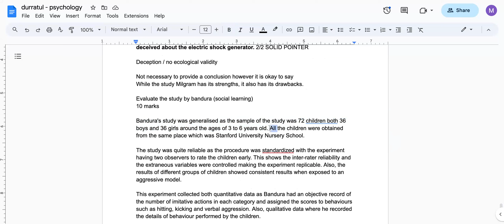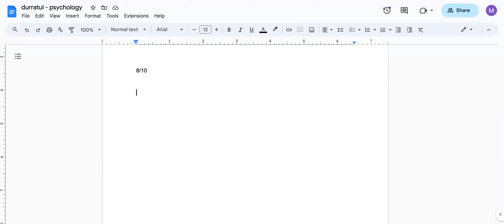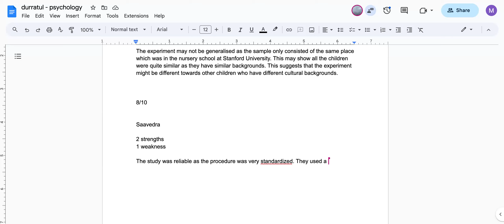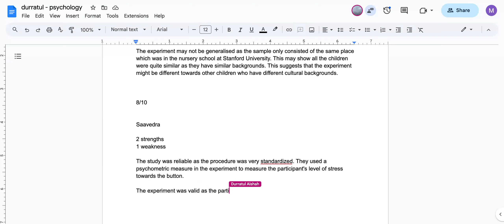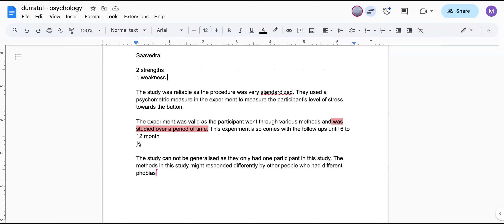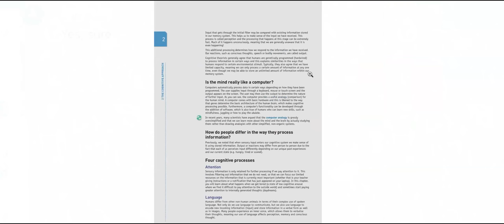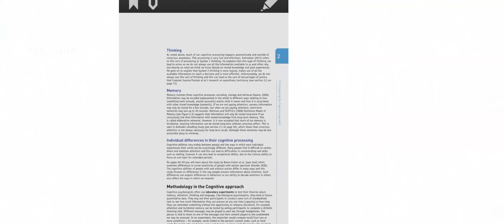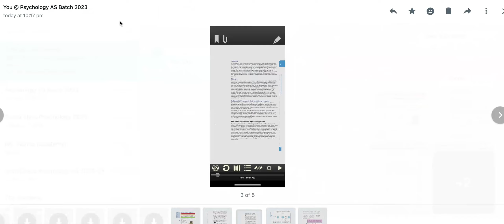Cognitive Introduction Lecture: Psychology (IGCSE, O level, GCSE, A level)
Psychology (IGCSE, O level, GCSE, A level) Psychology Studies exam
Preparation